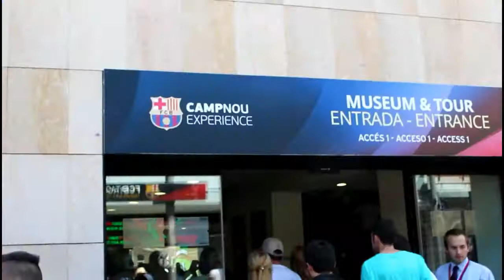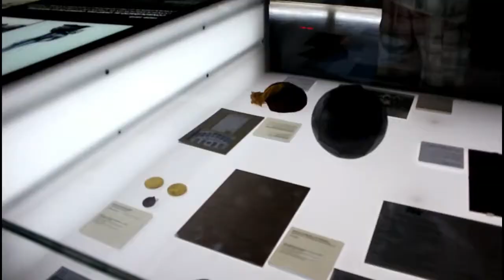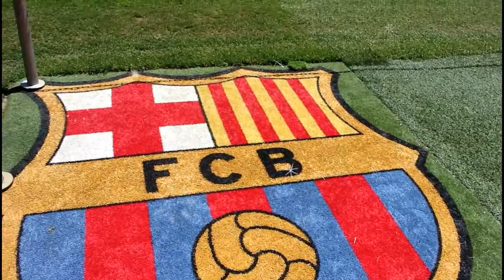A day in Barcelona/FC camp nou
Hello guys, i recently went holidays in Barcelona, Spain and i have visited FC stadium and it was definitely the experience!! We booked a tour and it was just breathtaking, the stadium was huge as you can tell😄

FAQs:
♡ Where do you live? I am from Cyprus.
♡ What are your plans after high school? Study in the UK